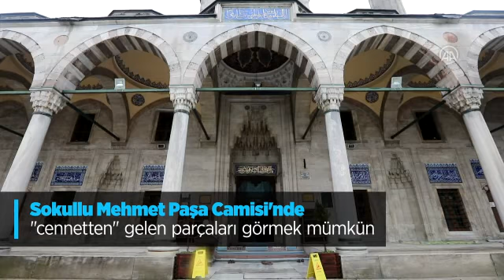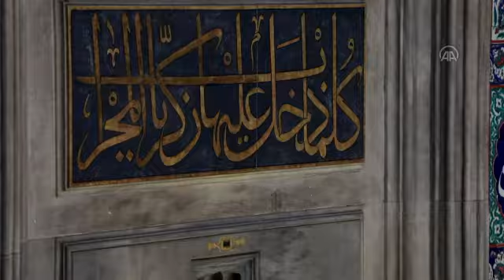Sokullu Mehmet Paşa Camisi'nde "cennetten" gelen parçaları görmek mümkün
Mimar Sinan'ın ustalık eserlerinden biri olan Sokullu Mehmed Paşa Camisi'nde, İslam dininde kutsal sayılan, cennetten geldiği ifade edilen ve ana parçası Kabe'de yer alan ''Hacerü'l-Esved'' taşının 4 parçası, 5 asırdır yer alıyor.